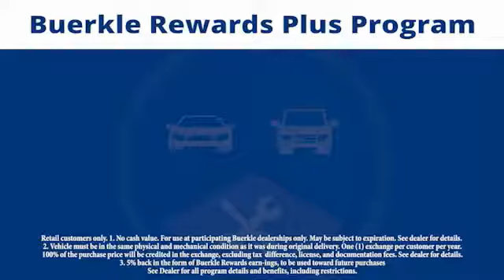2017 Hyundai Sonata Saint Paul, White Bear Lake, Minneapolis, Inver Grove Heights MN 400687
Buerkle Hyundai
3350 Highway 61 North

Buerkle Hyundai
3350 Highway 61 North

Looking for the right 4 door car? Today could be your lucky day. this 2017 Hyundai Sonata could be yours.